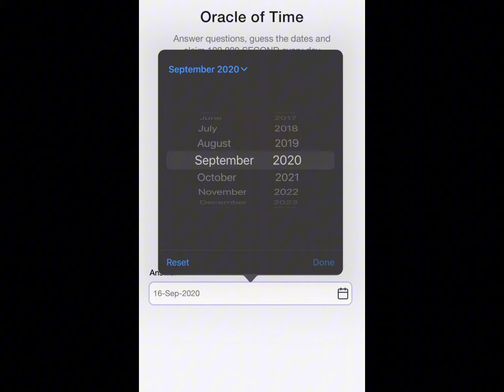28th August Time Farm Answer Today | When was the UNI token by Uniswap launched?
Top 3-5 Airdrops 🔥